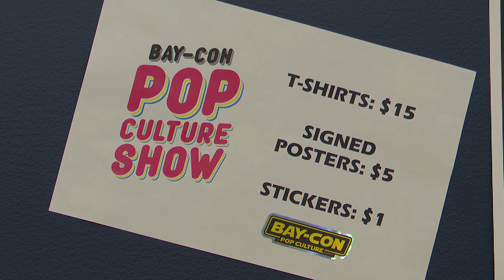Bay College holds Pop Culture Show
The Pop Culture Show is a fundraiser for the BAY-CON convention that takes place in April.